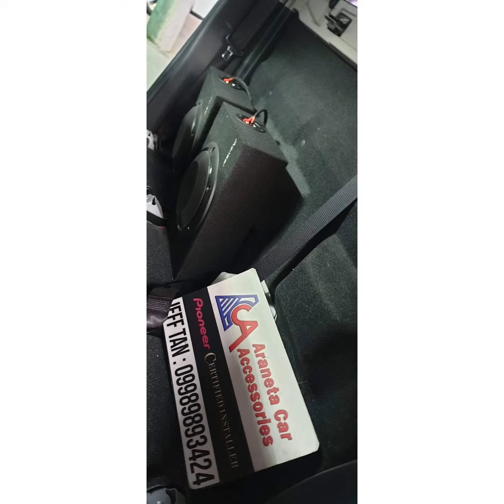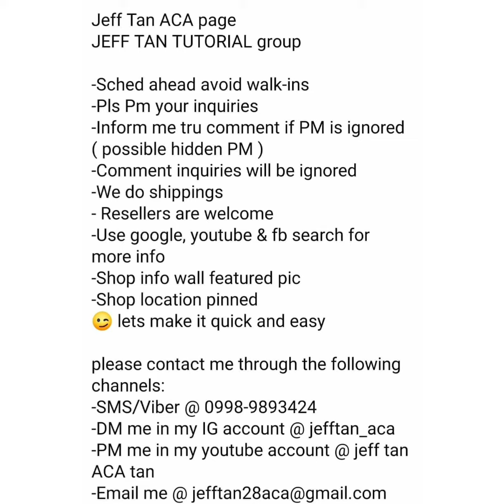Toyota Hilux / Pioneer / Focal / CTK / Audiomax / Audiowork / ACA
Toyota Hilux
- Pioneer TS-A2000LB sub
- CTK Practic damping
- Audiowork spacers
- Audiomax wires
- Install Pioneer AVH-Z5050BT
- Install Focal PS seps
- Install Focal Access  coax
- Install Focal Auditor amp
Pioneer Philippines
Pioneer Car Audio Installers Philippines
FOCAL Philippines - Motorities
CTK Asia
CTK Car VibroDamping Installers Philippines
Audiomax
Toyota Fortuner Innova & Hilux car audio & acc.
JeffTan Aca